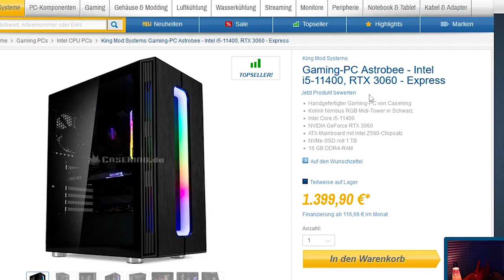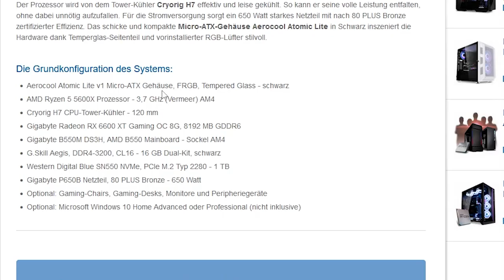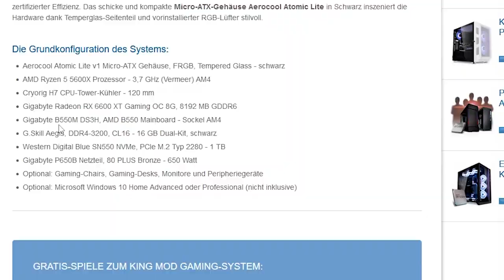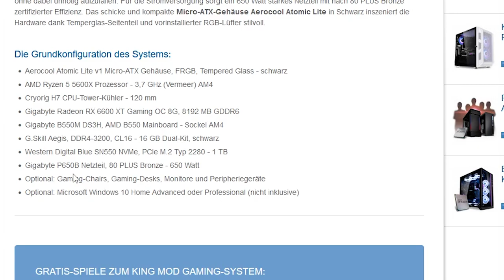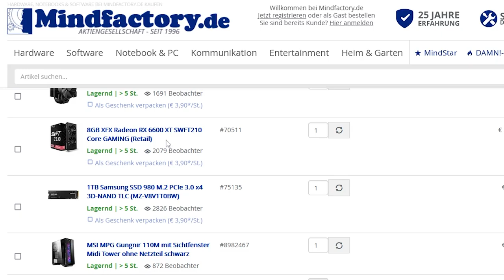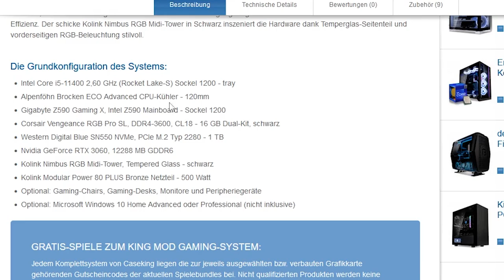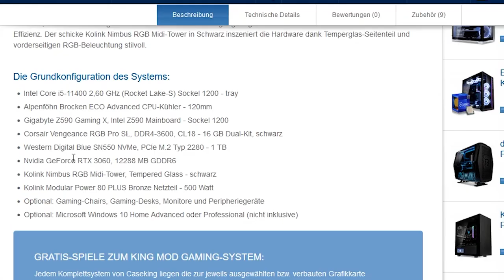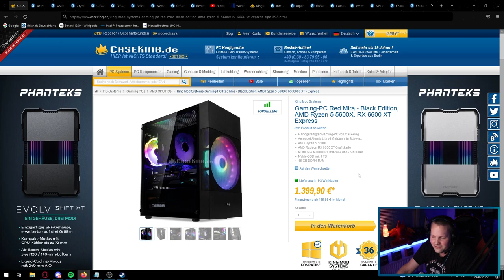CASEKING - 1400 € AMD & INTEL Gaming PCs - Taugen die was?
▼ Empfehlungen ▼

 ⇘ Timestamps ⇙

00:00 - Intro
00:23 - Werbung
01:13 - PCCheck Discord
02:14 - AMD System Red Mira
08:06 - Ergebnis/Fazit
08:49 - Mindfactory Alternative
10:20 - Intel System Astrobee
14:54 - Ergebnis/Fazit

⭐️ Quellenangaben ⭐️